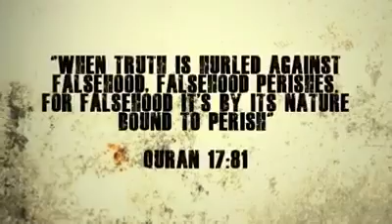ইসলামের নামে যারা মানুষ হত্যা করে তারা মুসলিম না।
Arnab can you understand plain simple english? If yes and have guts show this clip on your news channel and let the people of India Decide whether he promotes Terrorism or Not.
"No Muslim Should Terrorize any innocent Human Being" -Dr. Zakir Naik

বাংলা

অর্নব তুমি কি পারবে সহজ সাধারণ ইংরেজী বুঝতে??

যদি উত্তর হ্যা হয়... তাহলে এই ভিডিও ক্লিপটি প্রচার করো তোমাদের টিভি চ্যানেলে এবং তারপর ভরতের জনগনকে সিদ্ধান্ত নিতে দেও যে, "ড. জাকির মদদ দিয়েছে সন্ত্রাসীদের না দেয়নি"

ড. জাকির বলেছেন, "কোন মুসলিম পারে না কোন সাধারন নিরীহ  মানুষকে ভয় প্রদর্শন করতে"

লজ্জা হলুদ মিডিয়া লজ্জা.

লজ্জা নামধারী আলেম লজ্জা

লজ্জা সেই সব মুসলিমদের নেতা ও আলেমদের প্রতি যারা আইআরএফ অফিসে মিছিল নিয়ে গেছে. উনার নাম লাল কালার দিয়ে সুছে দিয়েছে লজ্জা লজ্জা.